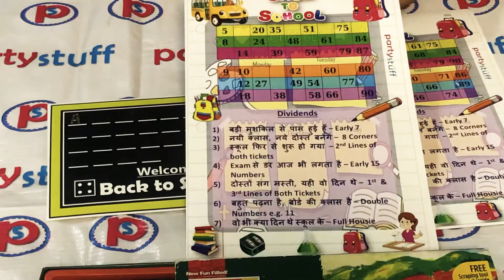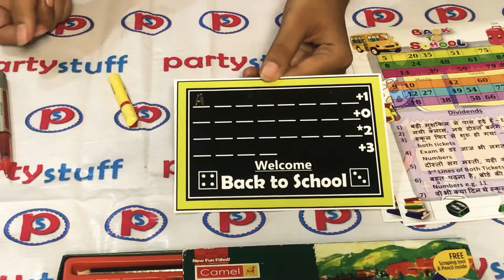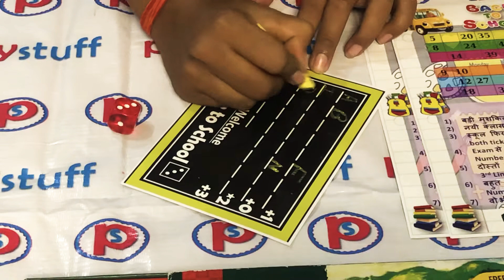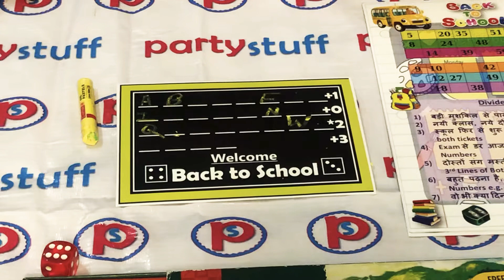Back to School Theme Dice Game Fun for Kitty party - 1 minute game - Punctuality Game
This is a great game for back to School Kitty Theme. This game can be played on whatsapp or on kitty that are hosted in private. Your members are going to enjoy this game a lot.

Fun game for ladies kitty party. 1 minute game for kitty party which can be played as a host game.
Fun games, minute games, tambola/housie, customized games, printables.